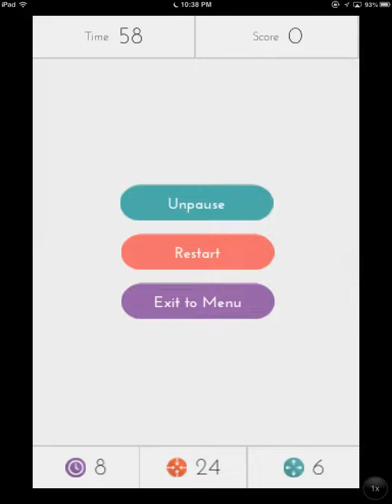Dots high score 626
Playing Dots on iPad mini, getting 626 to beat my old high score of 567.